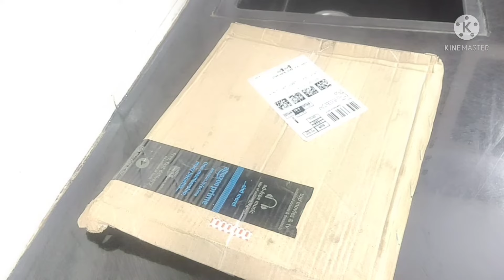How how to seasoning cast iron dosa tawa in Kannada/cast iron ಕಾವಲಿ ಎಲ್ಲಿ ಸಿಗುತ್ತೆ ಪಳಗಿಸುವುದು ಹೇಗೆ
ಕ್ಯಾಸ್ಟ್ ಐರನ್  ದೋಸೆ ತವಾ ಪಳಗಿಸುವ  ಸುಲಭ ವಿಧಾನ
ಕಬ್ಬಿಣದ ದೊಸ ಕಾವಲಿ ಪಡೆದಿರುವ ಸರಳವಾದ ಎರಡು ವಿಧಾನ
fully seasoned cast iron dosa tawa
ಲೋಹದ ಪಾತ್ರೆ ಪಡೆದ ಗಿಸುವ ಸುಲಭ ವಿಧಾನ
health benefit for cast iron cookware in Kannada
cast iron in Kannada
seasoning for Iron and cast iron in Kannada
how to seasoning cast iron dosa tawa in Kannada
how to seasoning new cast iron dosa tawa in Kannada
 ಕಬ್ಬಿಣದ ದೊಸ ತವ ಅಥವಾ ಅಪ್ಪಂ ತವ ಪಳಗಿಸುವ ಸುಲಭ ವಿಧಾನ
ಲೋಹದ ಪಾತ್ರೆಗಳು ಆರೋಗ್ಯಕರ ಮಾಹಿತಿ ಇಲ್ಲಿದೆ ನೋಡಿ
ಲೋಹದ ಪಾತ್ರೆ ಬಳಸುವುದರಿಂದ ಆರೋಗ್ಯ ಹೇಗೆ ವೃದ್ಧಿಯಾಗುತ್ತದೆ ಹಾಗೂ ಲೋಹದ ಪಾತ್ರೆ ಇಂದ ಕಬ್ಬಿಣ ಅಂಶ ದೇಹಕ್ಕೆ ಉತ್ಪತ್ತಿ ಆಗುವ ಬಗ್ಗೆ ಮಾಹಿತಿ
ದೂಸ್ ಅಥವಾ ಇಂದ ದೋಸೆ ಸುಲಭವಾಗಿ ಬರಲು ಸರಳ ಉಪಾಯ
ದೋಸೆ ಅಂಚಿನಿಂದ ಬರೆದಿದ್ದರೆ ಸರಳ ಉಪಾಯ

recipe links